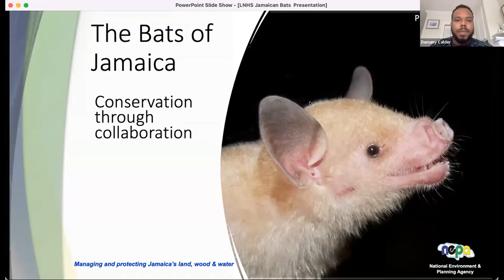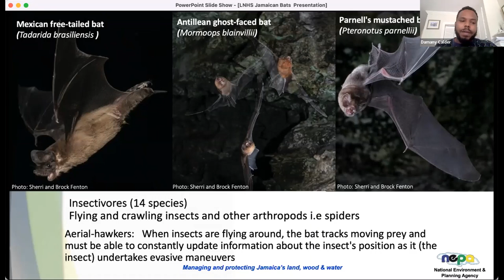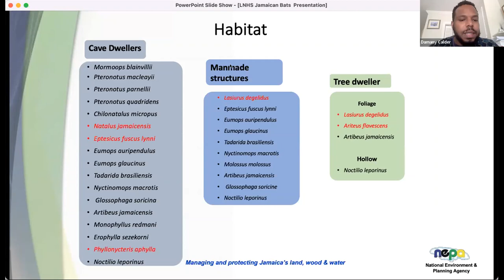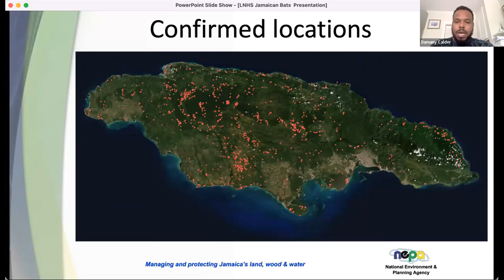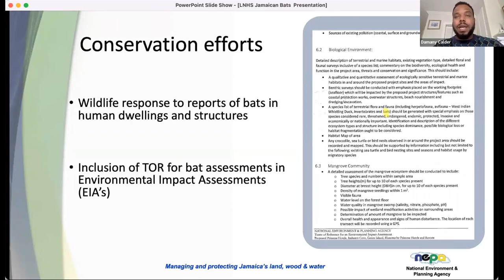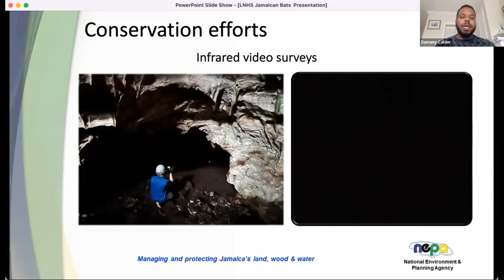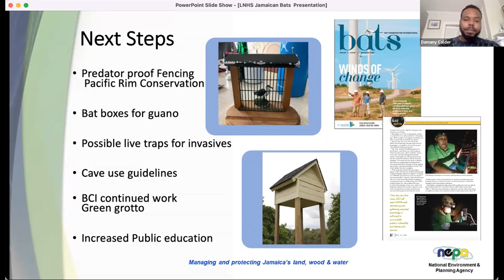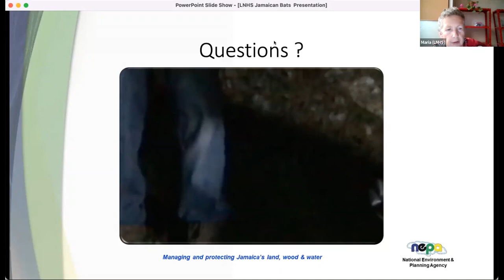The Bats of Jamaica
Damany Calder
4th August 2022

Jamaica is a mountainous island composed mostly of limestone, with an outcrop of metamorphic and igneous rocks forming the backbone of the Blue Mountains, a UNESCO World Heritage Site. The countless limestone caves are home to many of the country's 21 bat species, three of which are endemic. Damany Calder will take us on a journey to investigate their habitats and lifestyles, including that of the rare and endangered fig-eating bat.